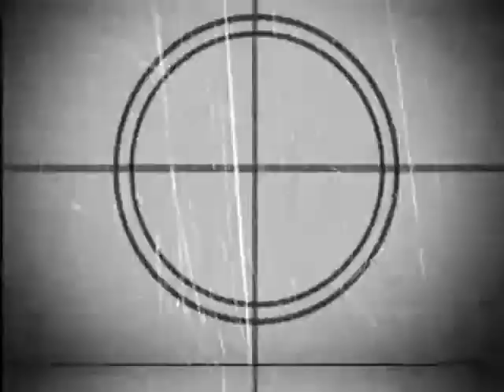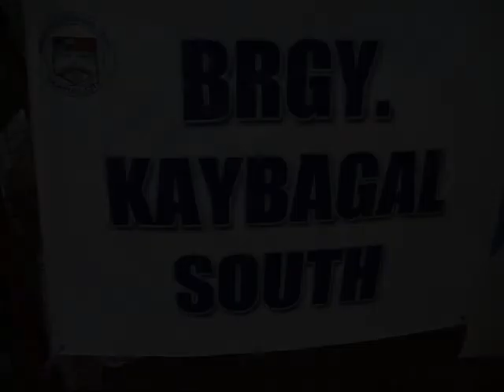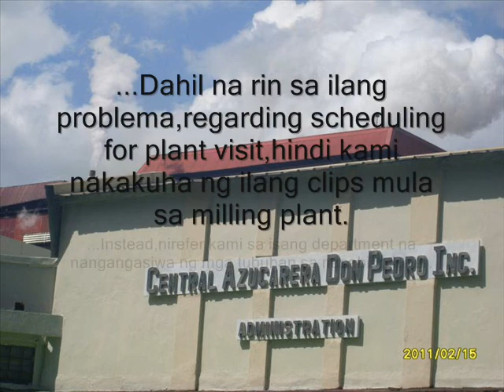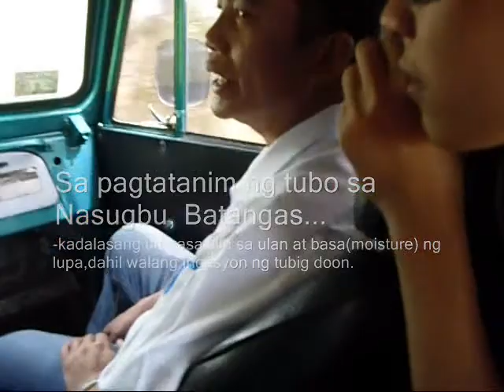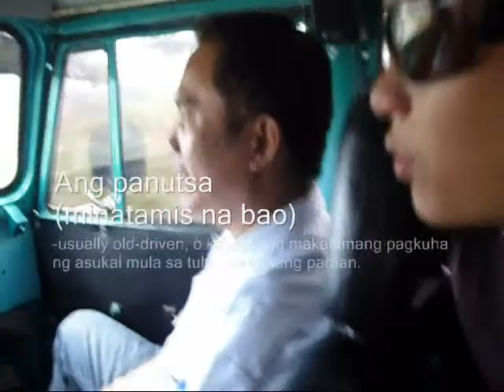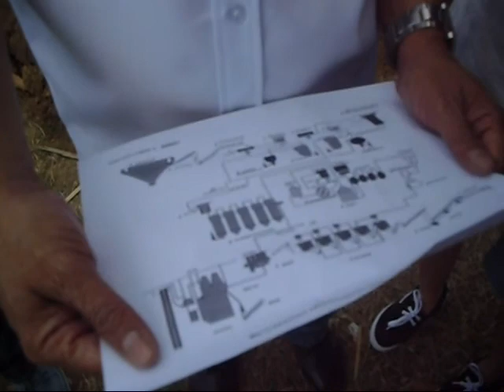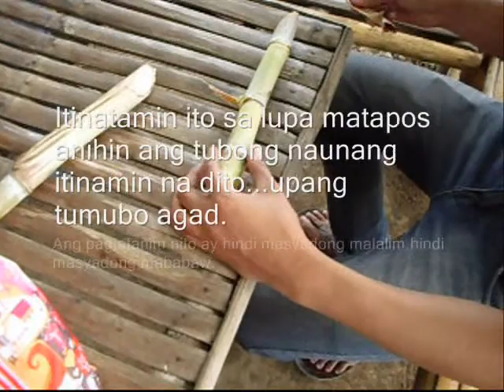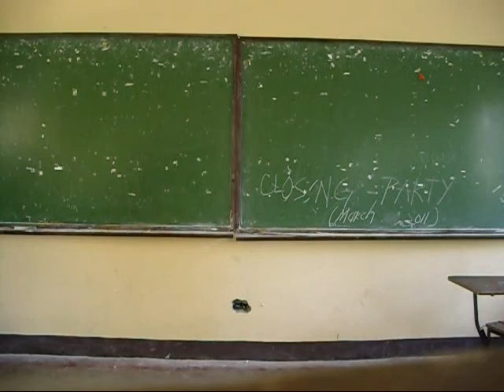The 2011 Agricultural Marketing Movie(short edited)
This is the Official Movie clip,created and edited by Naoki Gonzales, for the Agricultural Marketing Fieldwork done in Nasugbu, Batangas.

Field:Sugar Cane Plantation

NOTE:All contens seen in this video,are all on-the spot featured...NO Plans, Scripts and Brainstorms involved.

-Fatal Frame Soundtrack (From Fatal Frame 3)
-Wildboys (From Wilboys Theme)
-Summer Breeze (Harvest Moon Theme)

...SUPPORT THE NO Piracy Campaign!

Cast of Characters:

-George Salvador (Group Leader/photojourn)
-Naoki Gonzales (video maker,editor and cameramen)
-Anna Katherine Sotto ( Photojourn and Interviewer)
-Carin Estonido ( Interviewer)
-Axl Maverick Mendoza ( Interviewer and Photojourn)
-Noeliza Villanueva (Interviewer,cook and mommy ng grupo...)

Presented for the Benefit of Society of Marketers(SMART), Dr. Filemon C. Aguilar Memorial College of Las Pinas (DFCAMCLP)

Presented by: Group 3- IV-9 Marketing and Takingbacksubject productions™